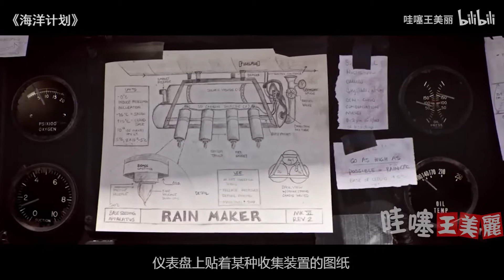未来世界全面沙漠化，有钱人收集云来造水，穷人只能原地渴死！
《海洋计划》（The OceanMaker）讲述的是，海洋消失之后，地球变为一片荒漠，人类赖以生存的水资源严重匮乏。为了抵抗那些将最后的水资源私有化的行为，勇敢的飞行员制定了制造人工降雨计划。必须指出的就是，这最后的水资源就是——天空的那一抹白云!